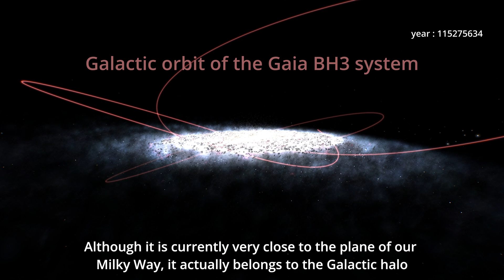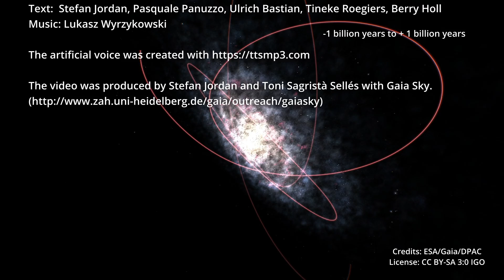The Galactic orbit of Gaia BH3 (voice - music)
This video describes the Galactic orbit of Gaia Black Hole 3 or Gaia BH3.

Acknowledgements: Video Animation: Stefan Jordan, Toni Sagristá - Text: Stefan Jordan, Pasquale Panuzzo, Ulrich Bastian, Tineke Roegiers, Berry Holl - Artificial voice was created - The video was produced by Stefan Jordan and Toni Sagristà Sellés with Gaia Sky. - This video visualises the content of the paper "Discovery of a dormant 33 solar-masses black hole in pre-release Gaia astrometry" by Gaia Collaboration, et al., published in April 2024 in Astronomy & Astrophysics Letters.

The Gaia space observatory, operated by the European Space Agency (ESA), uncovered a remarkable find within the constellation Aquila. Initially, Gaia detected what seemed to be a solitary, ageing giant star in that celestial region. During the validation process, which covers over 5.5 years of observations, a remarkable discovery has come to light. The data hinted at the existence of a massive, unseen companion.

The peculiar movement of the observed star diverged significantly from what's anticipated for a solitary stellar system, leading scientists to infer the presence of a black hole as the most plausible explanation. Through rigorous analysis, researchers determined that this black hole, dubbed Gaia BH3, boasts an astonishing mass roughly 33 times that of our Sun, making it the most massive of its kind originating from a star within our galaxy known today.

This celestial pair exhibits a captivating orbital interplay. The giant star and the black hole engage in a gravitational duet, circling a shared centre of mass approximately every 11.6 years. At their closest encounter, they approach each other to a mere 4.5 astronomical units (equivalent to the distance between the Sun and Jupiter), while at their farthest, they stretch nearly 29 astronomical units apart, resembling the gap between the Sun and Neptune.

Additionally, the chemical composition of the observed star offers valuable insights into its evolutionary journey. Its scarcity of heavy elements beyond hydrogen and helium suggests a distinctive origin and developmental path.

Unlike the majority of stars in the Milky Way, which orbit within the Galactic plane, Gaia BH3 travels on a retrograde trajectory, opposite to the galactic flow and bringing it also far away from the Galactic plane in millions of years.  Furthermore, it is part of a group of stars in the Galactic halo, which is believed to have been accreted by our own Galaxy more than 8 billion years ago.

This groundbreaking discovery not only illuminates the mechanisms behind the formation and progression of massive black holes but also serves to validate theoretical models in stellar astrophysics.  It marks a significant milestone in our understanding of black holes, with the promise of further revelations as the Gaia mission continues to collect and process data.